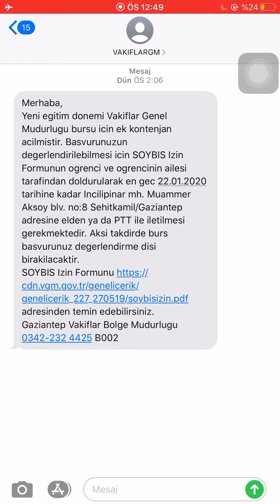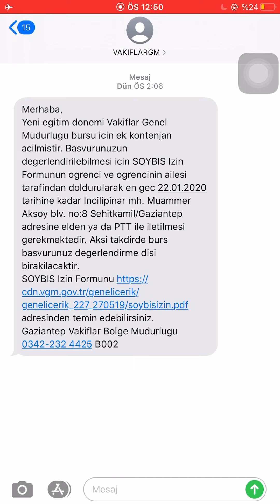نتائج منحة الأوقاف التركية للاجانب والاحتياط للأتراك 2020